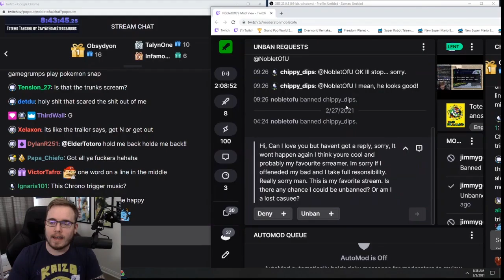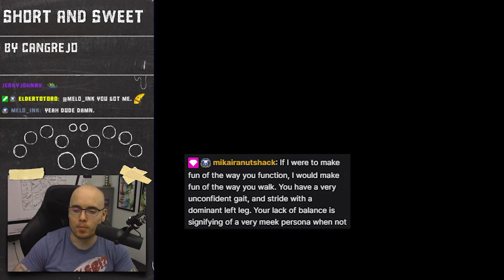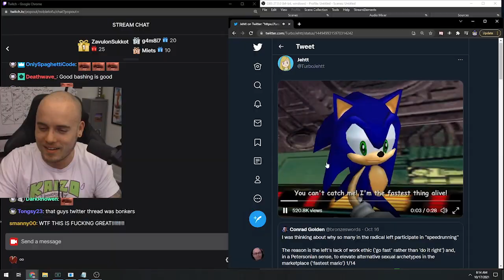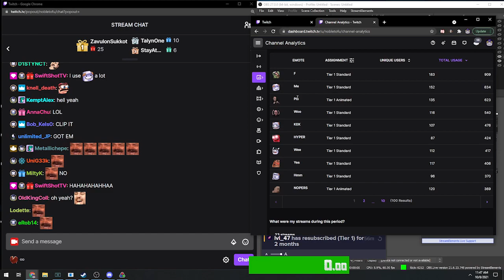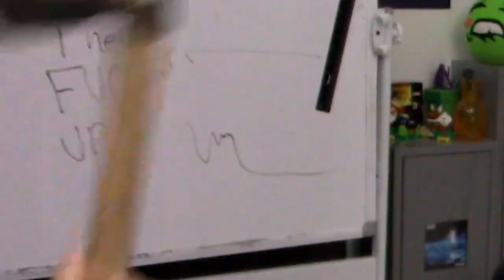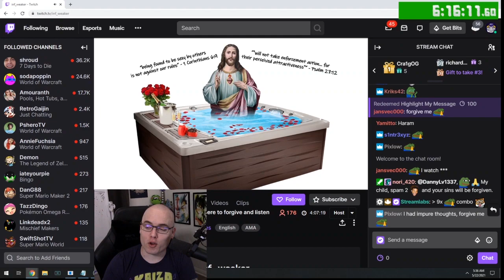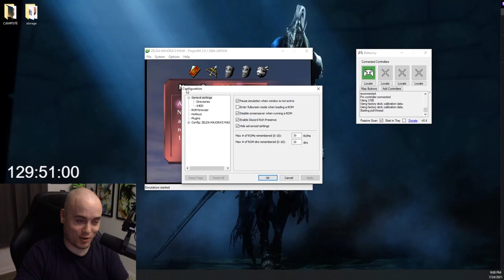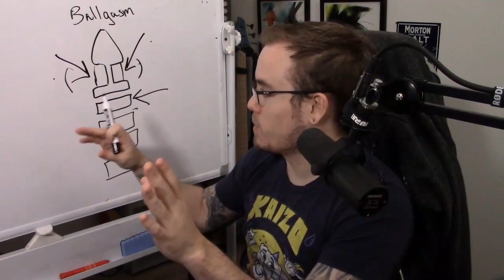Best of NobleTofu 2021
Happy New Year Chat!